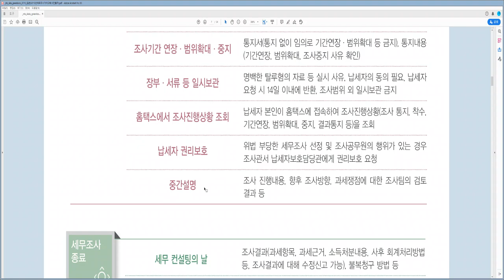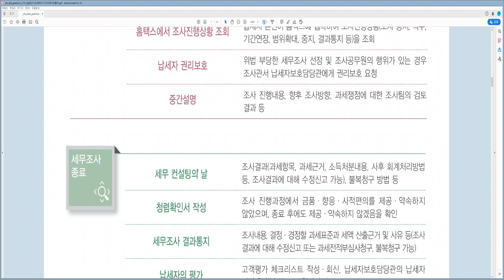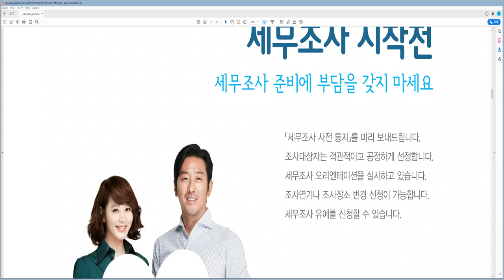[세금과 인생] 330 세무조사에 시달릴 때 2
국세청은 성실한 납세자들이 기분좋게 세금을 낼 수 있는 문화를 만든다면서 세무조사도 납세자권익을 위해 제도를 마련했다고 홍보하고 있다.
근데 국세청은 부동산취득자에 대해 세무조사를 하겠다고 연일 언론에 나오고 있는 것으로 보면 강력하게 때리겠다는 태도로 보인다.
말과 행동이 같이 따라가기 힘들다.
규정 따로 관행 따로 이다. 세무조사는 일단 피곤하고 무섭다. 호주머니 속의 돈을 빼앗아 가기 위해서 나왔다 생각하는 게 일반적이다. 돈을 주러 나오는 세무조사가 없다. 그러다보니 세무공무원들이 고압적으로 대하는 태도에 식상하고 맘 상해 한다. 게다가 소명을 하면 긍정으로 이해하기 보다는 부정으로 일관하면서 시시콜콜 따져가면서 부정하려 한다. 사람 한명 잘못 만나면 고역을 치러야 한다.
세무조사결과를 보고 불복을 하라고 해도 불복이 2~3년 이상 걸리고 돈이 드는데 일단 고개를 조아리고 왠만하면 인정하는 식으로 세무사들이 코치하는 걸 들어주다 보면 족쇄가 되어서 계속 자백을 했다는 후유증에 시달린다.
세무공무원이나 경찰이나 검찰이나 판사 등 공무원들이 현장에서 일을 해본 적이 있는 사람들이 아니다. 그냥 관념 속에서 일을 하고 감사에 안 걸리는 식으로 일단 과세하고 불복하라고 하는 게 문제다.
게다가 세무대리인이 세무사 자격증이 없는 사무장을 통해 조사대리를 용인하고 있는 실정이라면 이 또한 세무대리인실명화제도의 취지를 국세청 스스로 만들어놓고 지키지도 못하고 있는 것이다.
납세자 권익을 내세우기 전에 스스로 제도를 점검해 볼 필요가 있다.